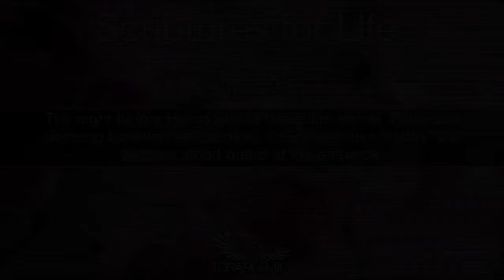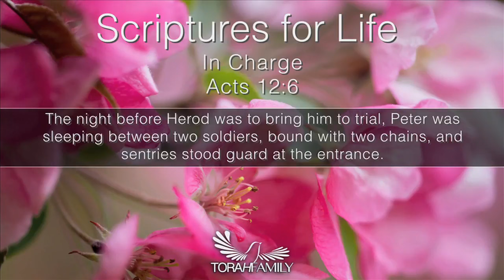Scriptures for Life In Charge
Daily devotion for April 2 (2 min)

Acts 12:6
The night before Herod was to bring him to trial, Peter was sleeping between two soldiers, bound with two chains, and sentries stood guard at the entrance.